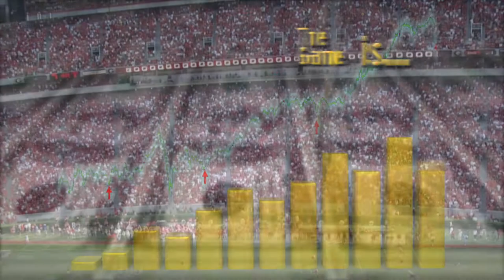The Game 302 - LIVE Replay - Politics with Melissa Michelson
Replay: As Americans continue to take to the streets, the importance and impact of this November’s presidential election seems to grow exponentially. To talk about all that and more we are joined virtually by Political Science Professor Melissa Michelson of Menlo College.